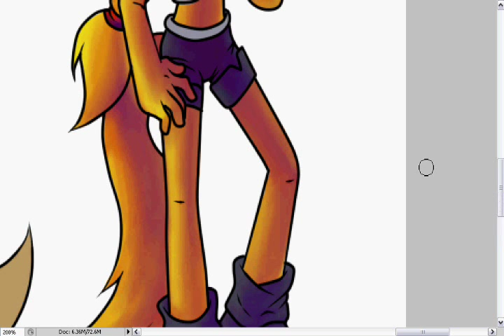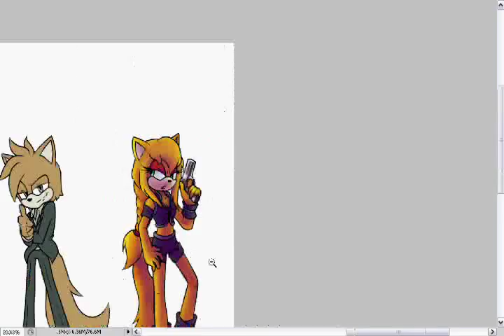Riot Squad April - Speed Paint (2 of 6)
Coloring in the Riot Squad, a fancharacter group by CandyandBiffle on deviantArt.

This one was even more fun to make! Started playing with the lighting and doing weird stuff... It was great!

Pencils, Colors by me
Inks by Candy

Song: On a Mission - Gabriella Cilmi